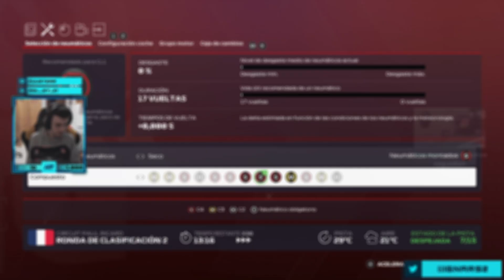¡OTRA VEZ EL RACING POINT! #8 | F1 2020 Modo Trayectoria SCUDERIA FERRARI | Ignars2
¿Te ha gustado el vídeo? ¡Deja un buen LIKE y tus sugerencias en los comentarios!